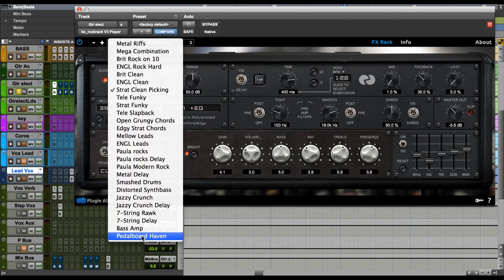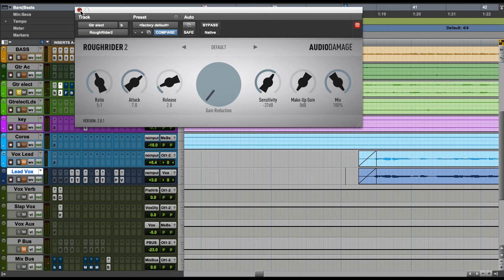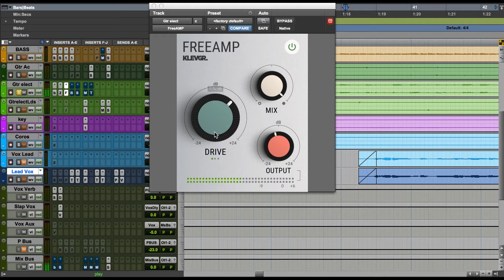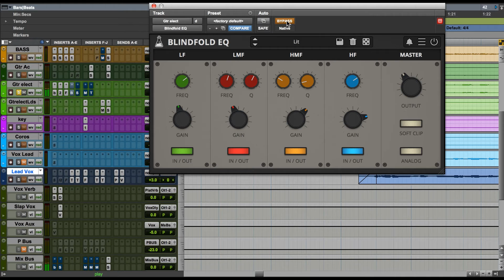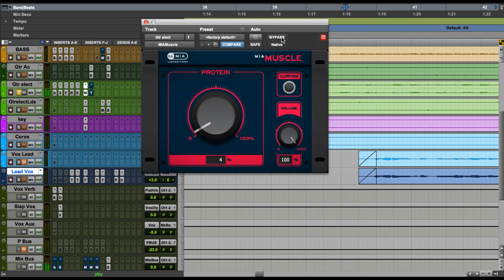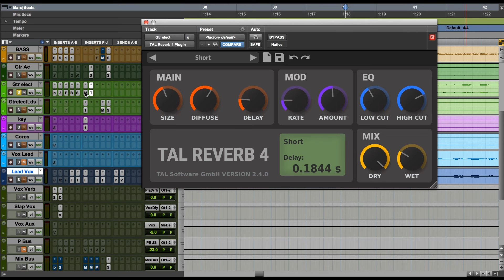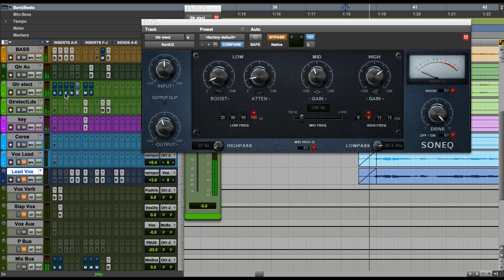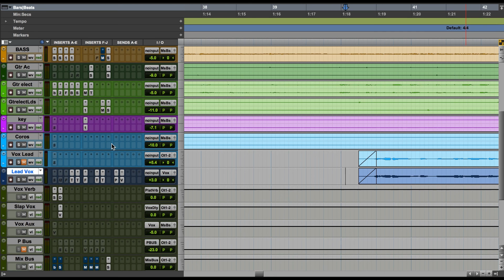Free Plug Alert - Mezclando Guitarras Eléctricas - Genial !